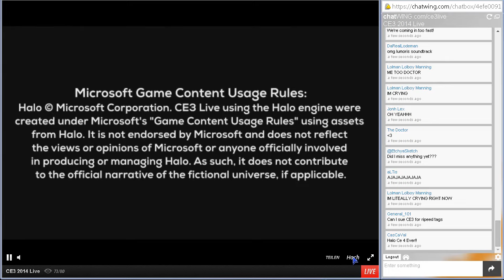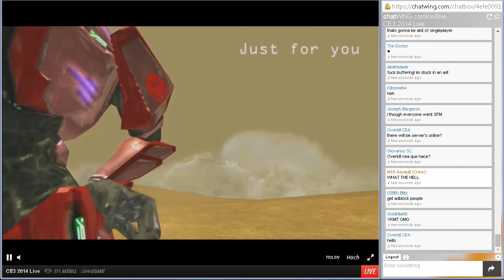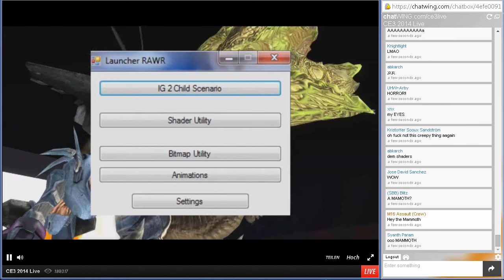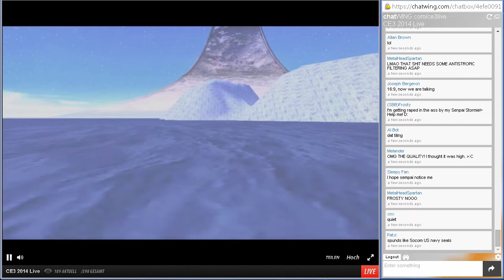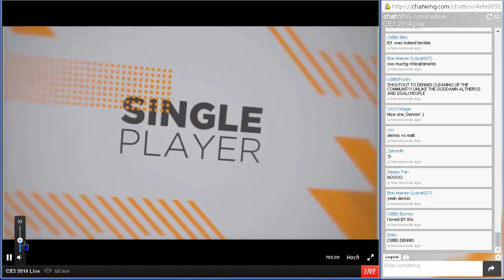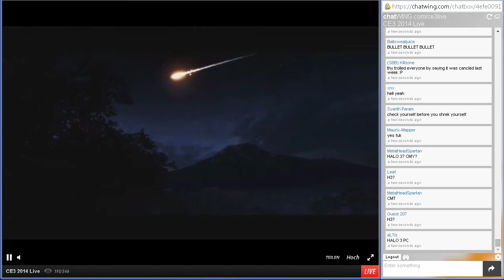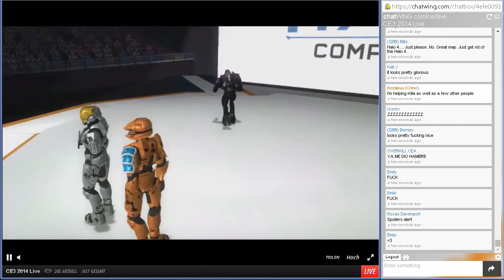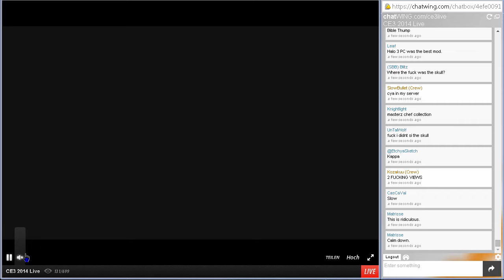CE3 2014 - All Live Reactions (Commentary + Chat)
Multiplayer
0:17 - Intro
5:35 - Harmony (Majestic) Beta
7:00 - Reach Asylum Updated
8:07 - Gridiron
9:17 - H3 MLG Amplified
10:08 - The Pit
10:41 - Rat's Nest
11:39 - Halo Revolution
12:16 - Alivah
12:52 - Clearing Ground

Demo/Tags
14:38 - Dance animation pack
16:32 - Various Tags (Savinpvtmike)
19:19 - Plasma Fire Emitter
19:37 - M-134 Vulcan Minigun (Matt dies)
20:10 - Universal UI Update
22:31 - VKMT Projects
25:45 - Halo Life 2
28:06 - Jorge's Turret
28:36 - Various Demos (Kirby)

33:37 - Showcase

Machinima
37:25 - Hog Derby Duels
42:40 - GunSync Idols
43:59 - Vintage
44:49 - The Hunt For Red October
47:22 - Wangtime Interview

Applications
52:51 - I01
54:33 - Glassed

56:00 - Dennis Interview

Singleplayer
1:01:19 - Heretic Hunt
1:07:00 - Nyx
1:08:20 - Takedown: Extermination
1:14:38 - Firefight Portent II
1:16:21 - Sierra 117
1:20:11 - OSS
1:22:36 - Halo: Composition
1:31:08 - Halo X
1:33:05 - Strategy Game Variant
1:34:50 - Firefight Descent: Quarantine
1:36:41 - CMT SPv3
1:44:25 - Outro